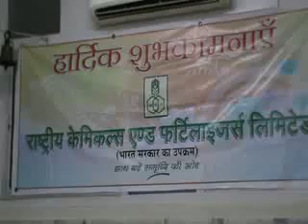Part(1) of Day 4 Upanyasam( 7 Oct 2014 ) Venkateshoavataran Sri.U.Ve.Thirunagai Veeraraghavachariar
at Mumbai Desika Sabha